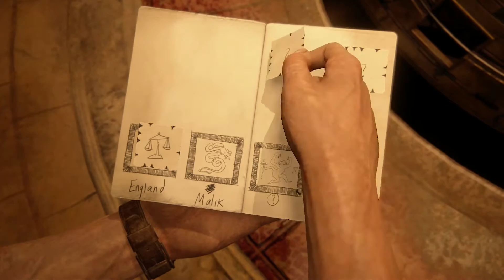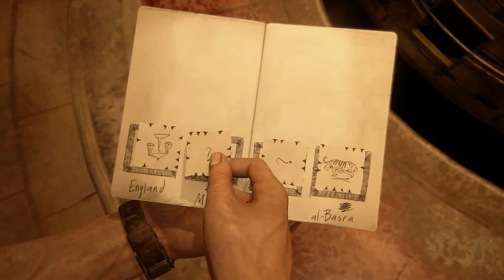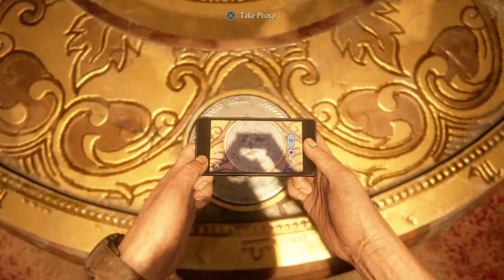An Action-Packed Chase -- Uncharted 4 #23